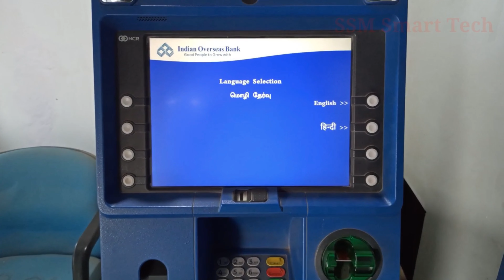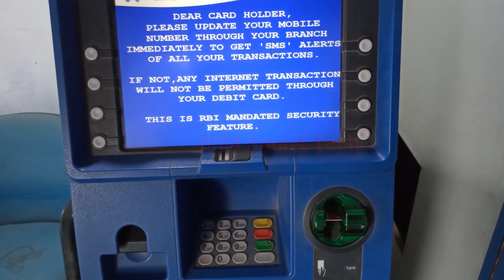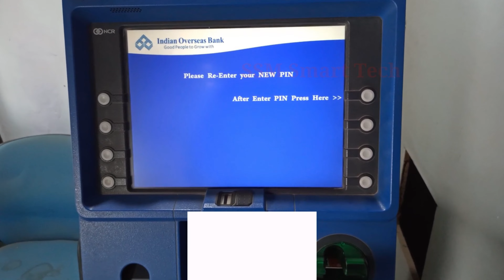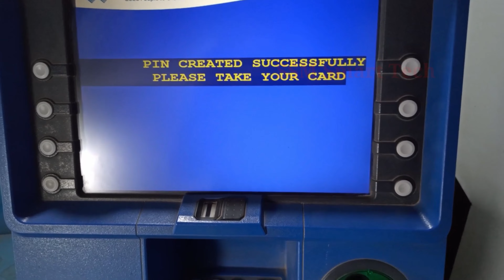indian overseas bank atm pin generation || How to activate iob atm card first time